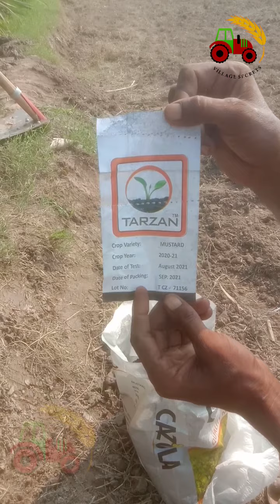sowing Mustard/ Tarzan Cazola new mustard seed 4B international company